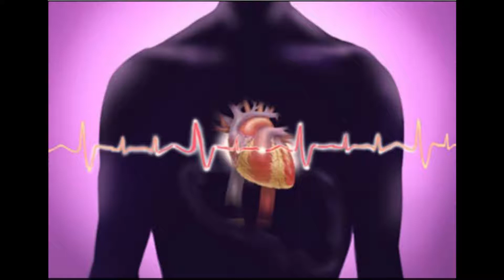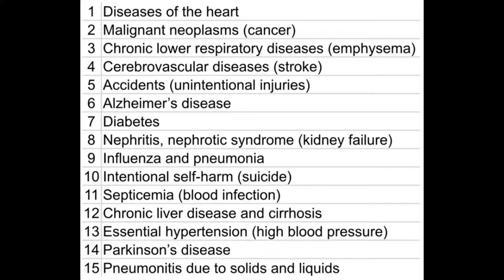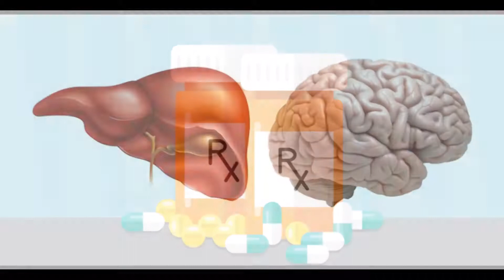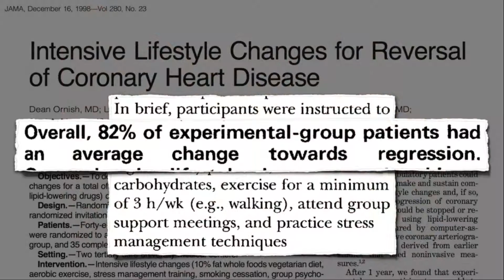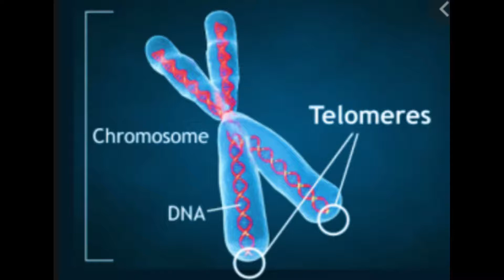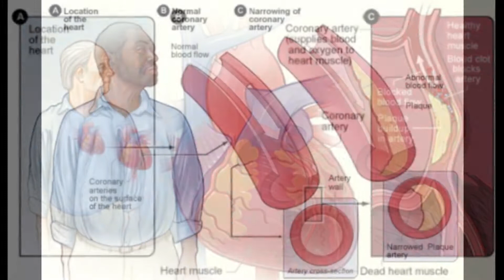Duniya ki 15 Janlewa bemariyon se Bachao - How Not to Die (Book Summary)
A brief summary of the New York Times Best Seller Book "How Not to Die" for preventing and reversing 15 world's leading chronic diseases.